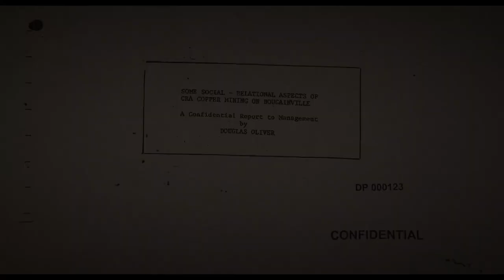Ophir - Bougainville Documentary | Trailer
Ophir tells the story of an extraordinary indigenous revolution for life, land and culture, leading up to the potential creation of the newest nation in the world, in Bougainville, Papua New Guinea. A poetic yet dramatic ode to the indelible thirst of a people for freedom, culture and sovereignty, the film sheds light on the biggest conflict of the Pacific since Second World War, revealing the visible and invisible chains of colonization and its enduring cycles of physical and psychological warfare.